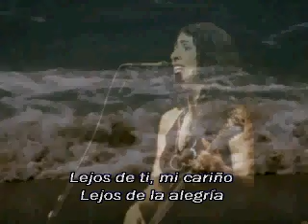Mais Uma Vez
Mais Uma Vez - Musica Marisa Monte - Legendas em Espanhol